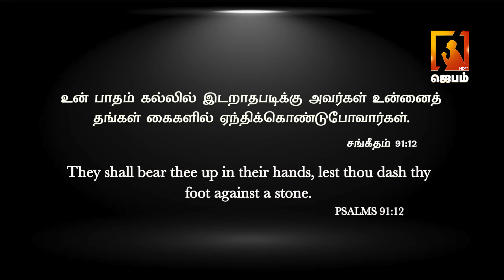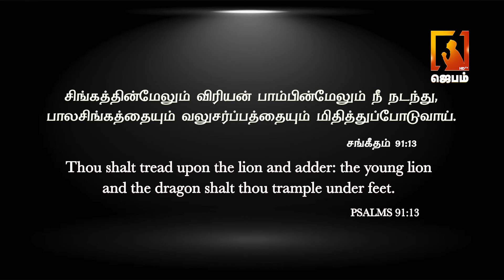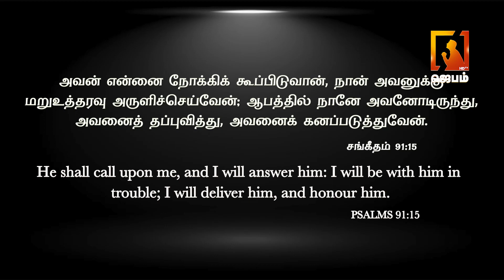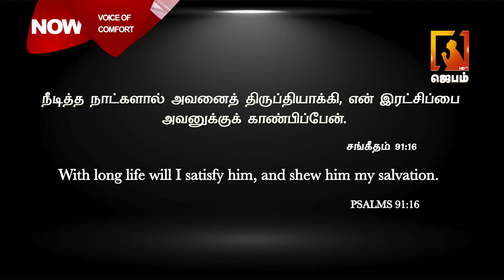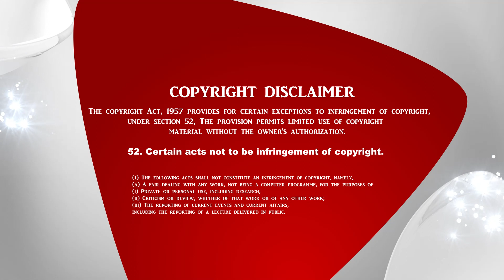Voice of Comfort | தேற்றும் சத்தம் | Pastor M.Simon | Tamil christian message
1. The Holy One- A programme where God is being praised for His holiness by describing His attributes.
2. Prayer Walk- Each day a street is selected and prayer walked. So monthly 22 streets are walked and prayed for.
3. Traffic prayer-Telecast of Praying on the accident spots .
4. Emergency prayer-Instant telecast of prayer points and Praying for the critical patients in the hospitals as and when the prayer needs are shared from 17 different well known hospitals in the city.
5. Breaking Prayer- whatever be the breaking news would be immediately telecasted as a prayer need.
6. How to Pray?- Based on the ongoing issues of the society, three different pastors discuss how to avoid the future repetitions of the same issues and pray for the same.
7. My leaders-Telecast of conducting Personal interviews with Government Leaders and praying for them based on 1Timothy-1:2.
8. The Real Fighters- Daily prayer for the army and the police departments.
9. The Real Heroes- Daily prayer for the safety of Ambulance drivers.
10. Men of God- Personal interview with men of God where they share their testimonies and life experiences.
11. A Hand full of flour and little oil- Diet advice for pastors and preachers, live cooking, suggestions for consuming energy giving food for pastors before ministering on the stage.
12. Wedding at Cana- Telecasting the interview with the men of God on their Wedding Anniversary.
13. Don’t Worry- Teaching the people How to pray instead of worrying when the enemies rise against them.
14. Media Missions- Praying for all the Christian Media channels.
15. Seed- Telecasting the lives of the men of God who have entered into eternal glory.
16. Goodnight – Thanksgiving prayer for the day.